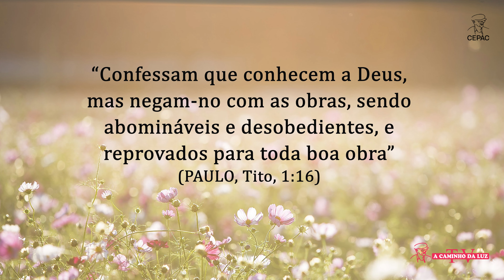O Pão Nosso de Cada Dia com André Luis Chiarini Villar | 855º Programa | 05/07/2023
Citação do dia:
“Confessam que conhecem a Deus, mas negam-no com as obras, sendo abomináveis e desobedientes, e reprovados para toda boa obra” (PAULO, Tito, 1:16)